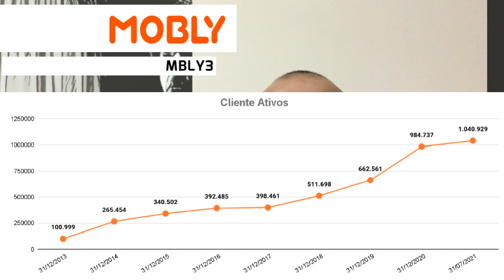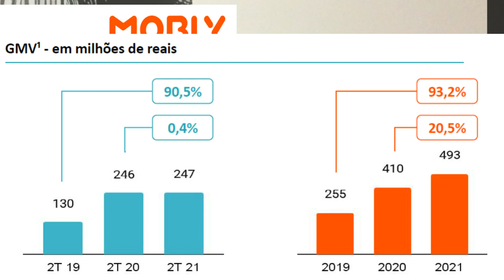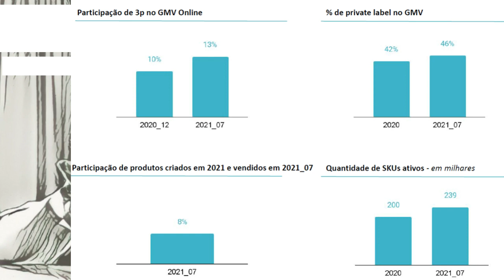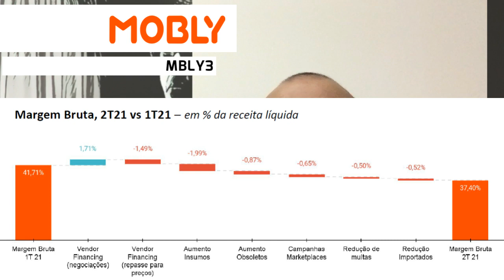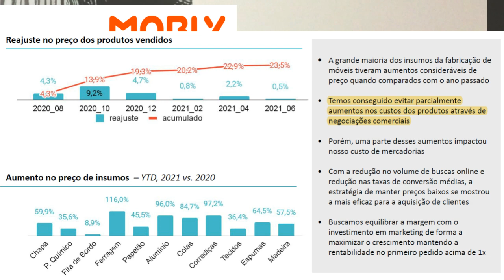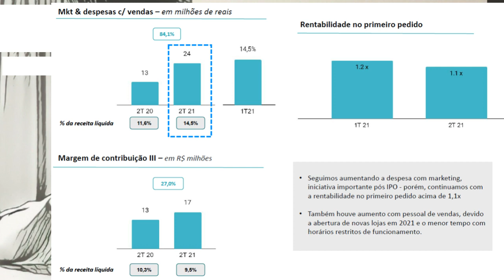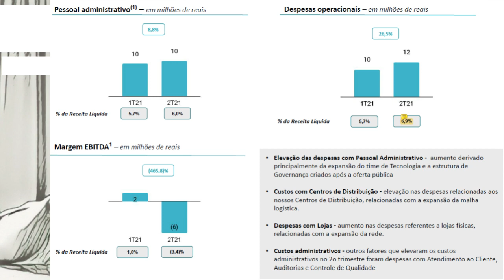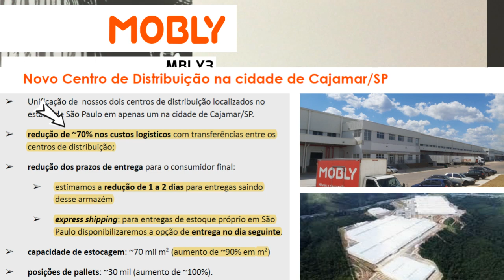10.08.2021 - Visão do Estrategista - Resultados Mobly 2T21 - MBLY3